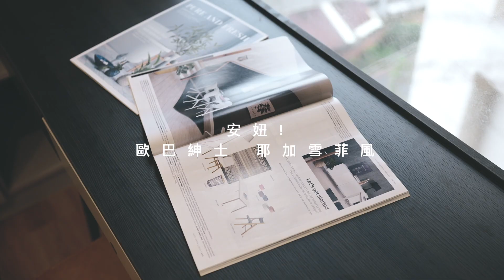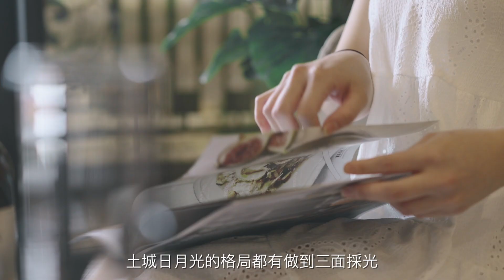土城日月光 實品屋開箱